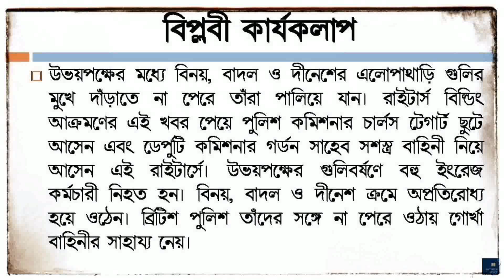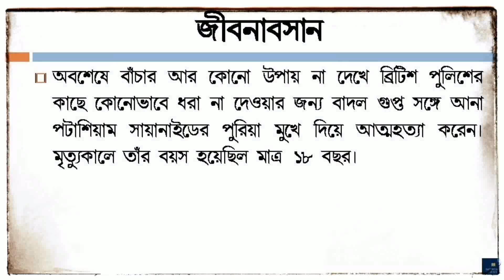বীর বিপ্লবী বাদল গুপ্তের জীবনী | Badal Gupta Biography in Bengali | Freedom Fighter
In this video you will know the biography of Badal Gupta (বীর বিপ্লবী বাদল গুপ্তের জীবনী) in bengali. He was the Freedom Fighter. His short 'Documentary Biography' will show you a clear picture of him.
Badal Gupta (Bengali: বাদল গুপ্ত Badol Gupto), real name Sudhir Gupta (1912 – 8 December 1930), was an Indian revolutionary against British rule in India, who is noted for launching an attack on the Secretariat Building - the Writers' Building in the Dalhousie square in Calcutta, along with Benoy Basu and Dinesh Gupta.
Badal Gupta was born in the village Purba Shimulia (East Shimulia) in the Bikrampur region of Dhaka, now in Munshiganj District, Bangladesh. Badal Gupta was also influenced by the revolutionary activities of his two paternal uncles Late Dharaninath Gupta and Nagendranath Gupta, who were involved in the Alipore Bomb Case and were imprisoned along with Rishi Aurobindo Ghosh. Badal Gupta joined the Bengal Volunteers in 1928. He had also known Kanailal Bhattacharjee, who too was a Bengal Volunteer.
The remaining part of his life has been described in this video and you will know who is Badal Gupta.
Video Created by:
A Complete Knowledge for:
Suggested Videos :
বিনয় বাদল দীনেশ : বীর বিপ্লবী দের জীবনকাহিনি | Biography of BINAY BADAL DINESH | ভারতের স্বাধীনতা
বিনয় বাদল দীনেশ রাইটার্স বিল্ডিং অভিযান | Binay Badal Dinesh | বিনয় বাদল দীনেশ এর জীবনী
Binoy Krishna Basu real life story // বিনয় কৃষ্ণ বসু আত্মজীবনী
Binay Badal Dinesh (বিনয় বাদল দীনেশ) | Rupam Islam |Soumya Rit|Kinjal, Remoo, Arna| 8/12 Theme Song
ইংরেজদের রাইটার্স বিল্ডিং আক্রমণ।৮ই ডিসেম্বর ১৯৩০।binoy badal dinesh
Biography of Binay Basu, Dinesh Gupta, Badal बिनॉय,बादल,दिनेश।आज़ादी के मतवाले